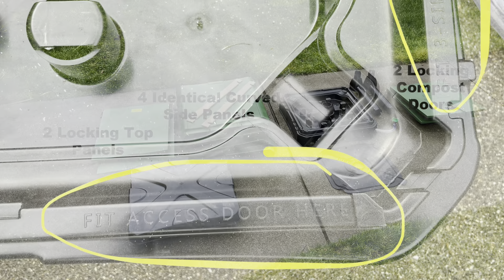2022 Aerobin 200 & 400 Assembly Video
Visual assembly instructions for the Aerobin 400 & 200 compost system. You may view information about the Aerobin 400/200